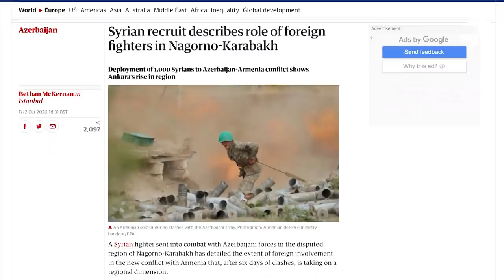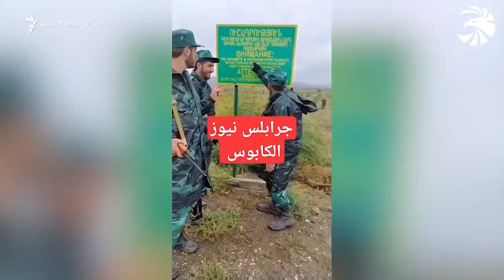Ադրբեջանի կողմից կռվող սիրիացի վարձկանների մասին հերթական ապացույցը